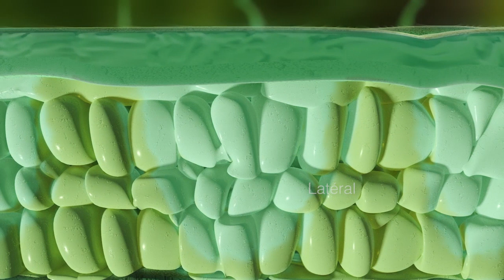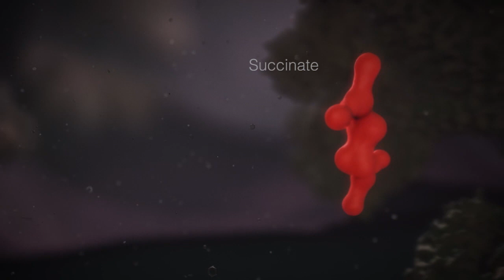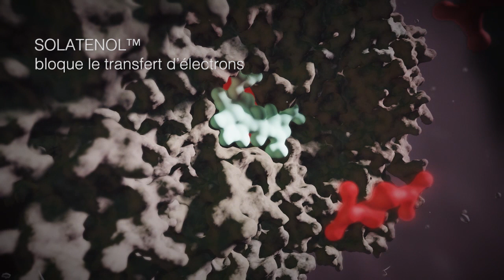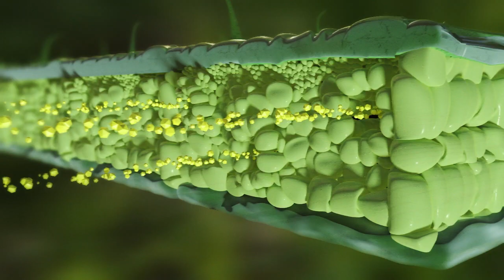Syngenta introduit la Technologie Solatenol™ - Elatus™ Era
Syngenta a introduit une nouvelle matière active ; le fongicide SDHI - connu sous le nom général de fongicide Solatenol™ (benzovindiflupyr) - qui est disponible sous le produit "Elatus Era" pour la lutte contre les maladies majeures des céréales. La technologie SOLATENOL™ est un fongicide SDHI qui présente une puissance très élevée et permet un contrôle durable contre les principales maladies des céréales. La technologie SOLATENOL™ permet de préserver la surface foliaire verte, ce qui permet au final d'obtenir des rendements plus élevés et un excellent retour sur investissement. ELATUS™ est la marque principale des produits à base de la matière active SOLATENOL™ technology.